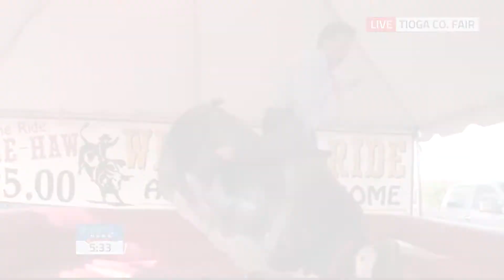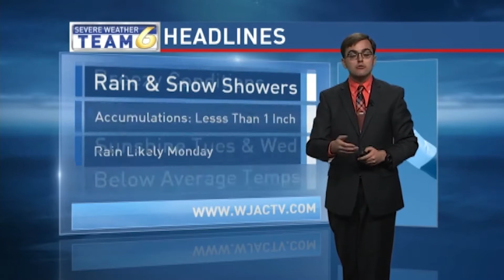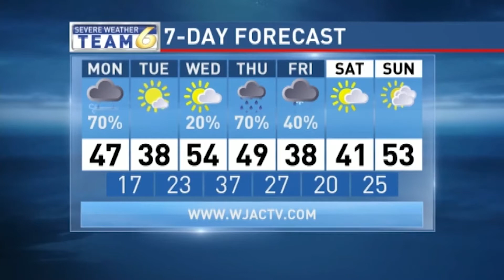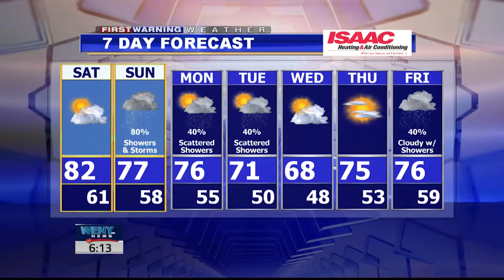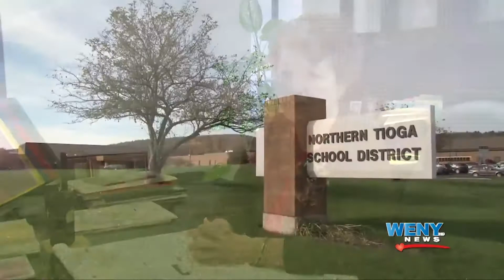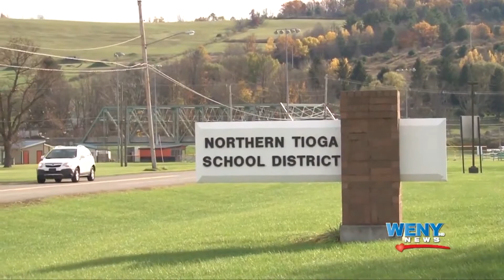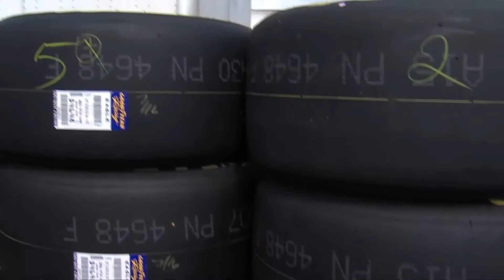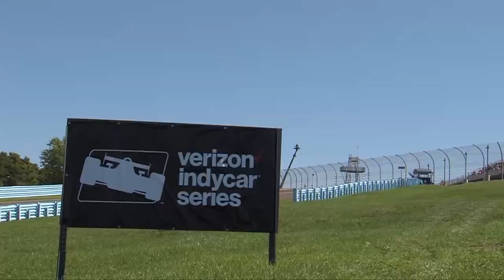Ryan Belz's Weather/News/Sports Reel